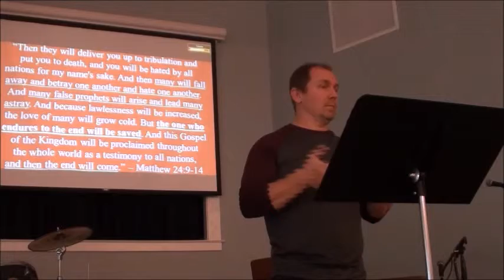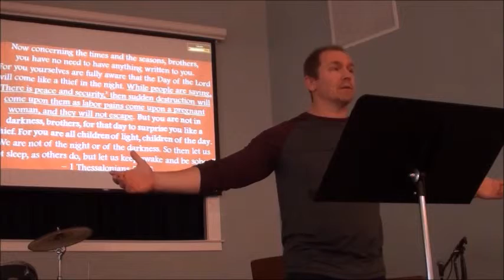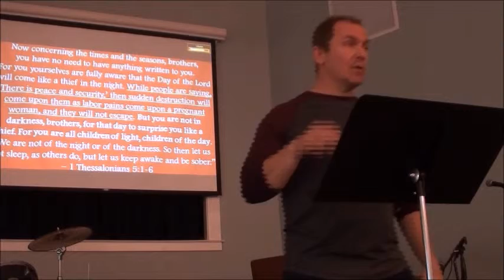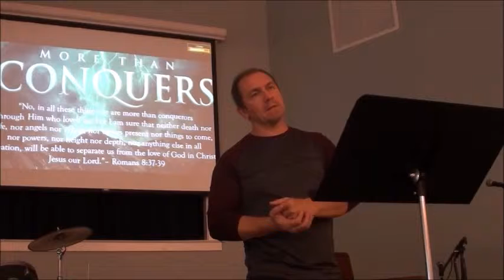Many Will Fall Away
Why do I harp on the rapture lie so much? For the same reason the Bible Evangelists put so many warnings about the Tribulation in their writing. They are preparing us for everything which is coming; whereas, the devil wants us to be sleeping when he arrives, so he fills our minds with fantasies of vanishing before facing hardship. Those who are unprepared for real Christianity will grow cold and fall away. To see what Jesus says about this, watch all of “Matthew 24:1-14 (The One who Endures to the End will be Saved)”